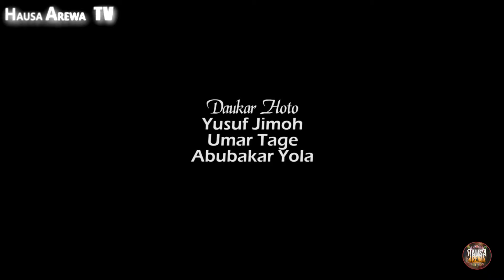Zaman Karuwai ¦ Episode 14 ¦ @Saban Shirin Barkwanci ¦¦ Latest @Hausa Movie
@HAUSAAREWATv @Ado Gwanja @Awa24Tv @Tsakar Gida